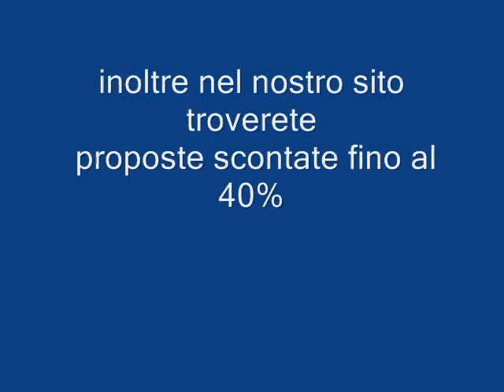HOTEL POSADA SARDEGNA galadriel viaggi Pieve di Soligo 04381796937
L'orovacanze Resort Capo D'orso - Posada sorge in posizione panoramica dominante il porto turistico di Palau, importante località della costa nord-orientale della Sardegna e punto di partenza ideale per andare alla scoperta della Costa Smeralda e dell'arcipelago della Maddalena.